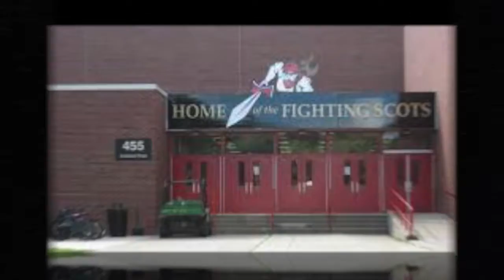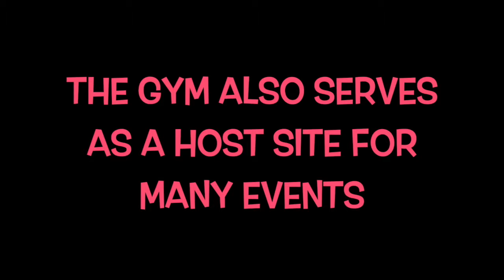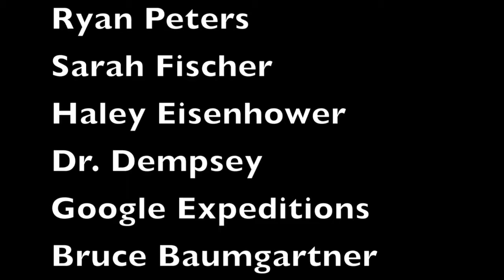Edinboro University Google Expeditions iMovie